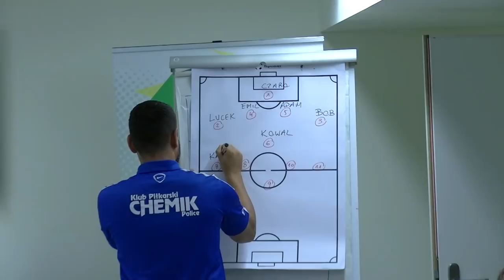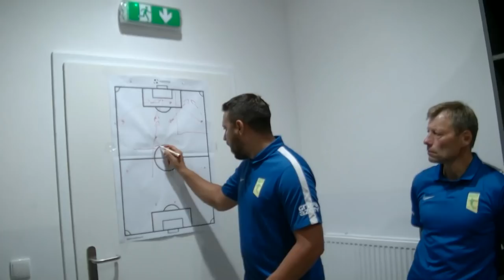Kulisy oraz skrót meczu KP Chemik Police - Olimp Gościno